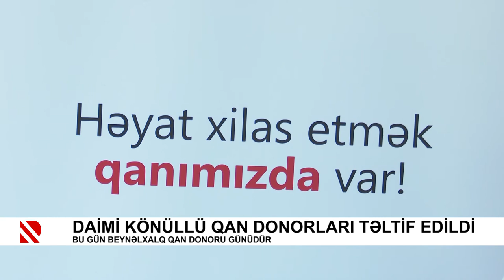Daimi könüllü qan donorları təltif edildi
Bu gün Beynəlxalq Qan Donoru günüdür